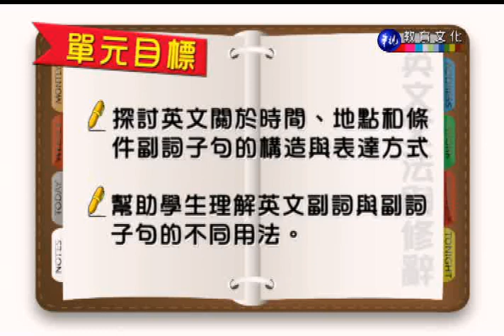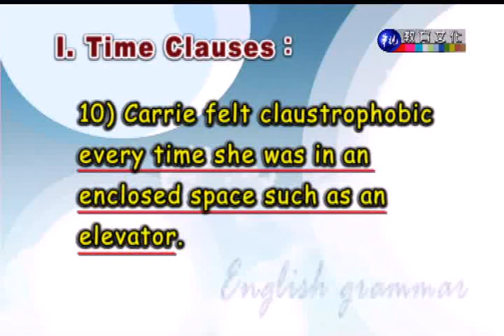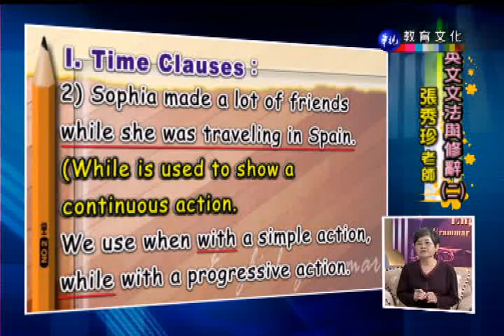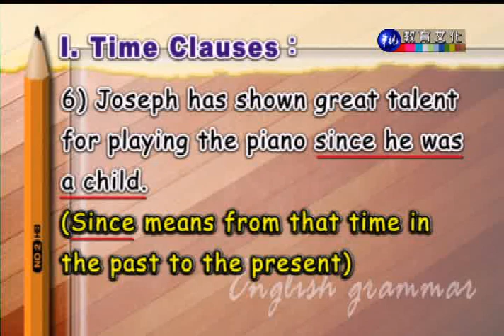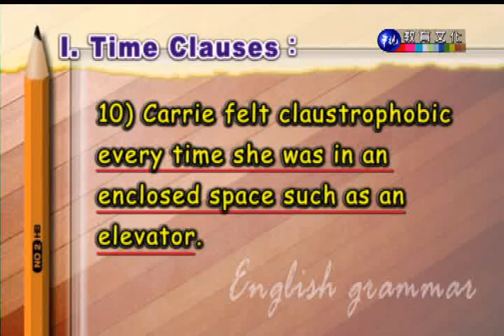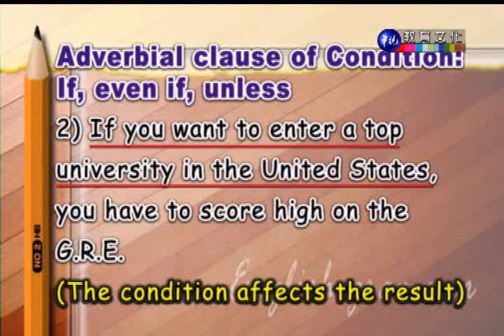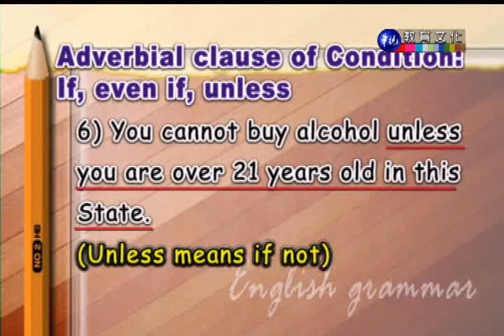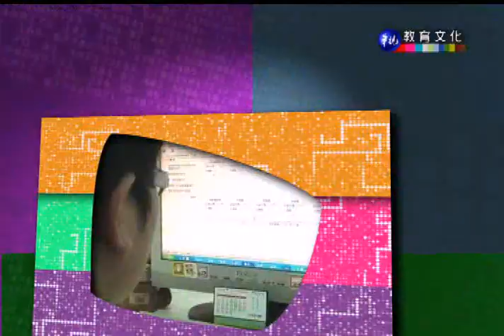英文文法與修辭（二）_第16講